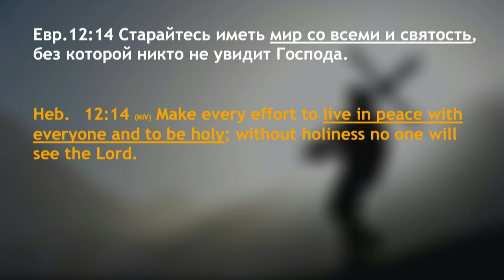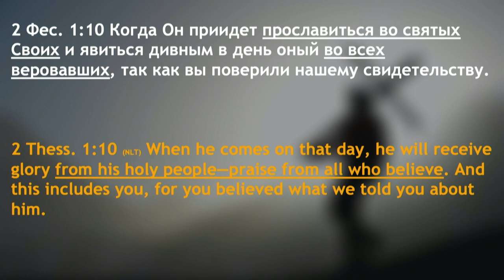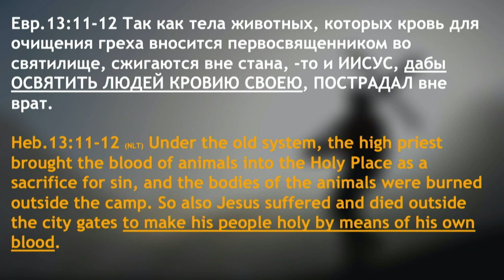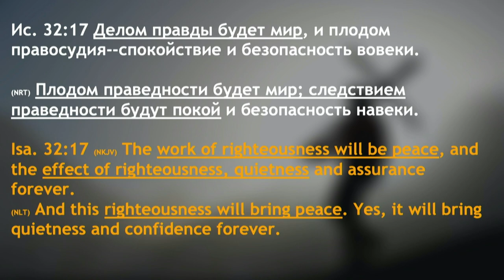Два условия: Мир и Святость - Богдан Бондаренко